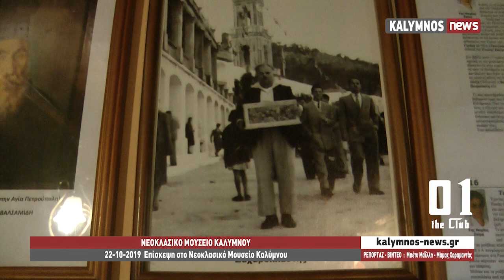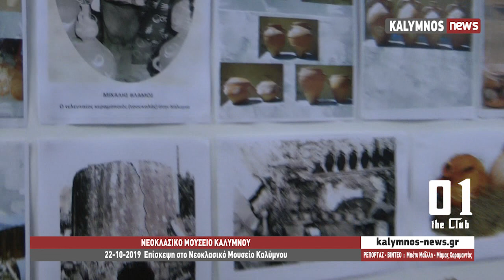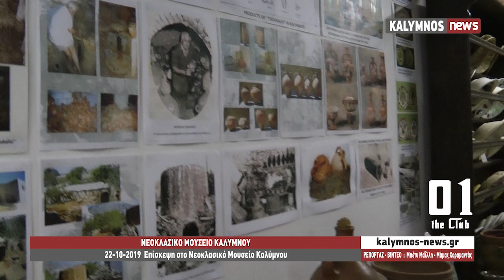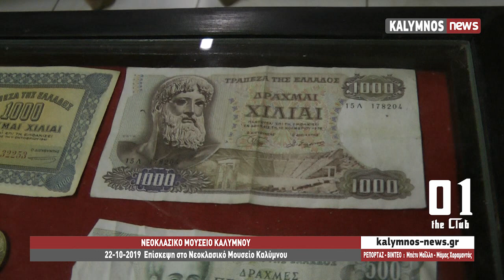22-10-2019 Επίσκεψη στο Νεοκλασικό Μουσείο Καλύμνου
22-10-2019  Επίσκεψη στο Νεοκλασικό Μουσείο Καλύμνου